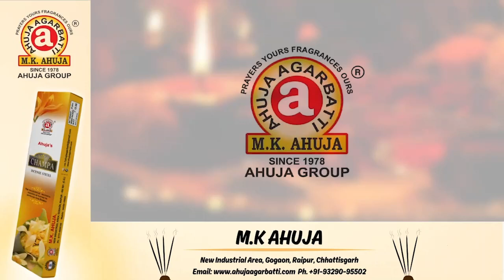सिंधी काउंसिल महिला विंग द्वारा मरीन ड्राइव पर झूलेलाल आरती और 'एक दीया श्रीराम के नाम' का आयोजित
एक दीया श्रीराम के नाम पर सिंधी काउंसिल महिला विंग ने मरीन ड्राइव पर झूलेलाल आरती की, सिंधी काउंसिल ऑफ इंडिया छत्तीसगढ़ इकाई महिला विंग एवम युवा विंग के द्वारा निशुल्क दीया एवम रंगोली वितरण का आयोजन मरीन ड्राइव तेलीबांधा पर रखा गया एक दीया श्रीराम के नाम पर राम धुन का गीत गाकर दीया वितरण किया गया सिंधी काउंसिल के प्रदेश अध्यक्ष ललित जैसिंघ ने बताया काउंसिल की महिला विंग द्वारा मरीन ड्राइव पर झूलेलाल की आरती की गई एवम साथ में अरदास भी की गई सभी ने अपने हाथ में दिए रखकर जलदेवता की पूजा के साथ आराधना की सिंधी काउंसिल महिला विंग अध्यक्ष राशि बलवानी ने कहा ऐसा नजारा था जैसे हम झूलेलाल जयंती बना रहे है सभी महिलाओं ने दिवाली के पूर्व जलदेवता की पूजा कर सबके घर खुशियों से भरे उसकी कामना की सिंधी काउंसिल युवा विंग अध्यक्ष रवि ग्वालानी ने बताया मरीन ड्राइव में बड़ी संख्या में सभी को दिए और रंगोली वितरित की गई इस अवसर पर प्रदेश अध्यक्ष ललित जैसिंघ चेयरमैन संजय रहेजा महामंत्री सुनील कुकरेजा कोषाध्यक्ष विक्की लोहाना युवा विंग अध्यक्ष रवि ग्वालानी नरेश पंजवानी गौतम रेलवानी सुनील वाधवा राशि बलवानी कशिश खेमानी नीलम कुकरेजा सोनिया निंज्यानी किरन ठाकुर आशा सचदेव रिया जयसिंघानी रीत खियानी निकिता पारवानी चित्रा पमनानी दीक्षा रामनानी मानसी कुकरेजा श्वेता सचदेव हेमा जेठानी श्वेता सिधवानी पूजा सबलानी कशिश भगवानी रौनक वासवानी जूही दरयानी डिंपल शर्मा सपना कुकरेजा बबीता नेभानी माधुरी जयसिंघानी विनय नागदेव विक्रम मंधान आशीष वासवानी नीरज मनवानी रितेश रंगलानी संदीप तौरानी अविनाश खेतपाल राजू मनवानी जय रेलवानी सूरज जसवानी एवम अन्य उपस्थित थे
CHHATTISGARH NEWS LIVE HINDI
LIVE BREAKING CHHATTISGARH
SINDHU YOUTH
SINDHU YOUTH MEDIA RAIPUR CHHATTISGARH is a hugely famous 24-hourmews channel of Chhattisgarh. It raises the most dependable current undertakings, legislative issues and social issues in the state. Channel attempts to carry distinction to the general public by featuring the issues which are of significance and influence the existence of individuals. SINDHU YOUTH CHHATTISGARH is available on all major Local cable networks and digital platforms. for more information.